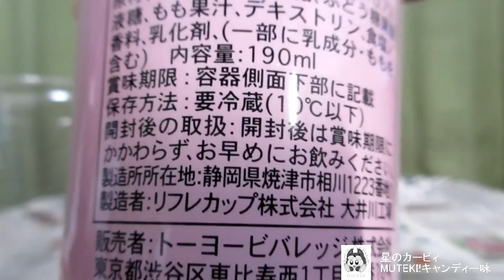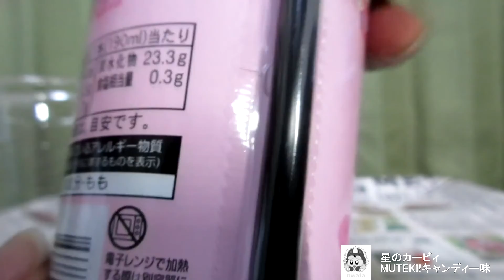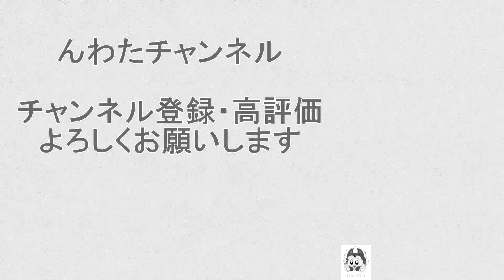🏪🍑🥛【乳飲料】トーヨービバレッジから20年11月24日 ローソン限定・数量限定発売！ゲームに登場する、食べるとカービィが無敵状態になる“キャンディー”をイメージした、ピーチミルク味を飲んでみた！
トーヨービバレッジから
2020年11月24日 ローソン限定発売！
「星のカービィ　MUTEKI!キャンディー味」を紹介します！
※本商品は軽減税率対象商品です。税率8%の価格を掲載しております。
・販売地域　全国のローソン店舗 （ナチュラルローソンではお取り扱いしておりません）
・カロリー　121kcal(1本190ml当たり)
・炭水化物　23.3ｇ（同上）
・アレルゲン　乳成分・もも 使用
・製造者　リフレカップ
・成分組成　無脂乳固形分：4.5%、乳脂肪分：0.7%。
・説明
　‣星のカービィのコラボ商品です。
　‣ゲームに登場する食べるとカービィが無敵状態になる”キャンディー”をイメージした、ピーチミルク味のドリンクです。
　‣パッケージは、カービィの色でもありピーチカラーでもあるピンクをメインにデザインしました。パッケージは全部で6種類（内、シークレット1種）。色々な表情のカービィを探してみよう。
・開発担当者の声
　‣ゲームに登場する”キャンディー”のように飲んだら無敵になるような甘さに仕上げました。お子様から大人の方までお楽しみいただけるテイストです。